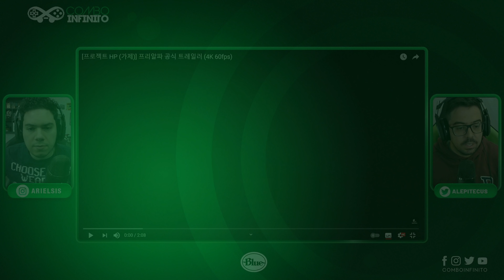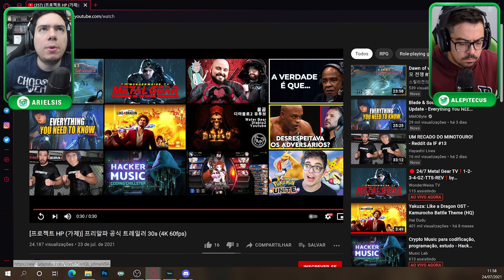FIQUE DE OLHO NESTE JOGO! COMBATE PvP DIFERENTE - PROJECT HP!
Project HP, novo game com foco em combates competitivos e que pode surpreender!
Insta, Face e Twitter: ComboInfinito
🟢 O Combo Infinito usa:
🟢 PC que o Ariel usa para jogar:
16GB XPG SPECTRIX D41 (2X8)
🟢 PC que o Alepitecus usa para jogar:
16GBs DDR 4 XPG Spectrix D41 (2X8GB)